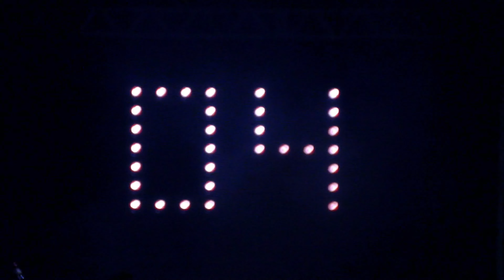GEORGE JAPA EM NHAMUNDÁ- EXPOANH 2022- DIRECT PRODUÇÕES VISUAIS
GEORGE JAPA EM NHAMUNDÁ- EXPOANH 2022
DIRECT PRODUÇÕES VISUAIS
CASA DO BONDINHO-  BONDINHO MIX
MANAUS -AM